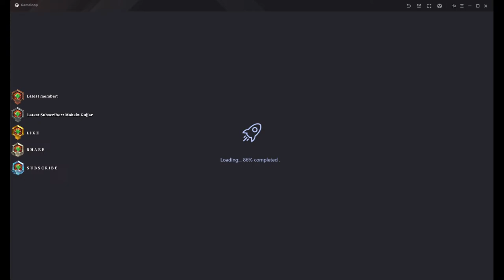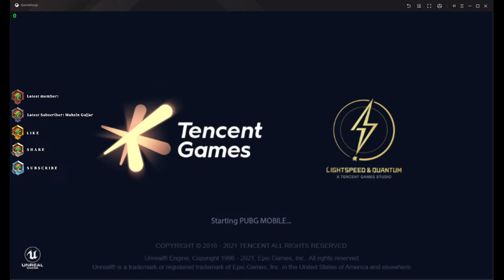PUBG MOBILE CHILL STREAM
Description
 I love gaming and play both PC & Mobile games. Here you can find some amazing and entertaining streams.

★★ ABOUT ★★

Name: Mian Naveed
Location. Faisalabad Pakistan